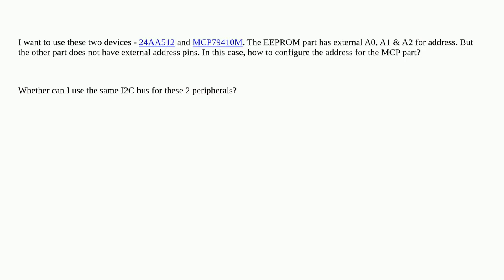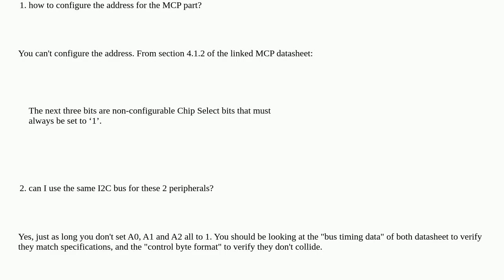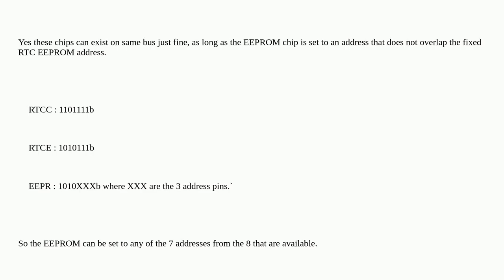Electronics: I2C Addresses - How to check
I2C Addresses - How to check

A special thanks goes out to the community

  i2c addressing digital-logic microcontroller